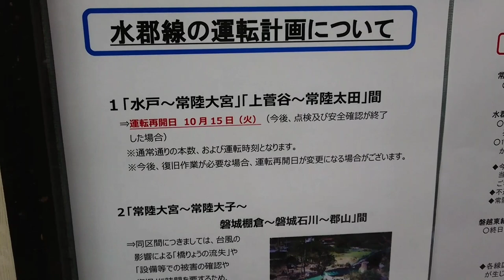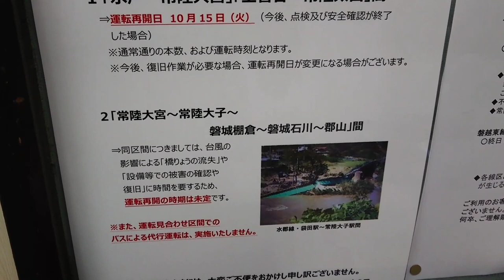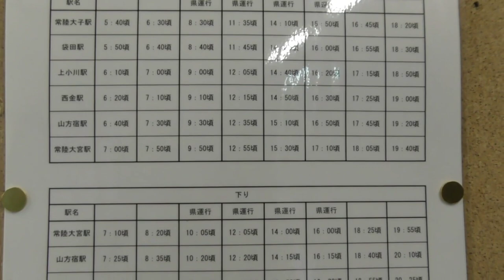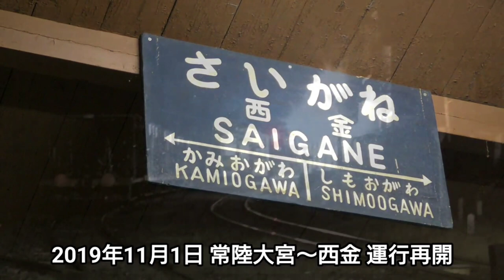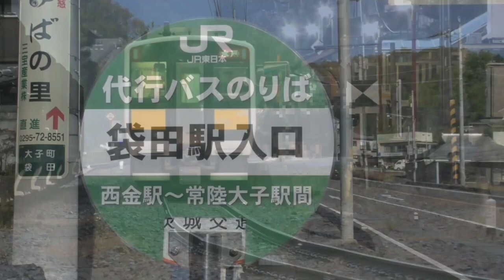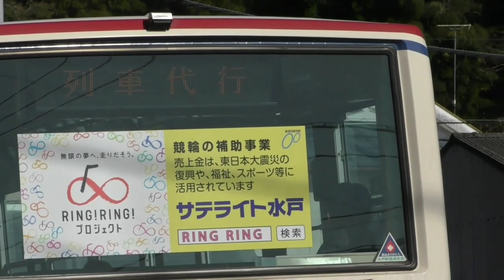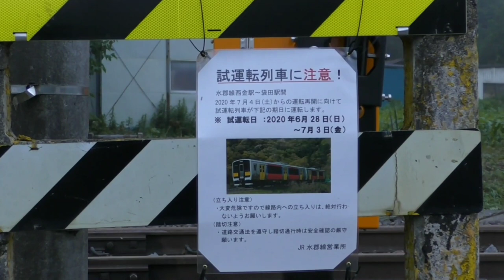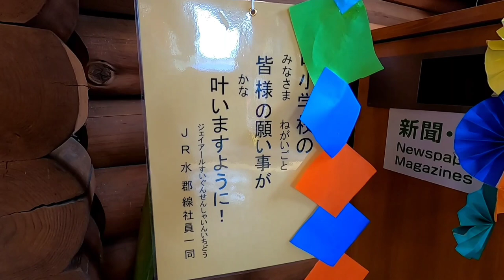台風19号で不通となった水郡線の1年間を追跡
2019年10月の台風により不通となった水郡線の1年間を振り返る動画です。